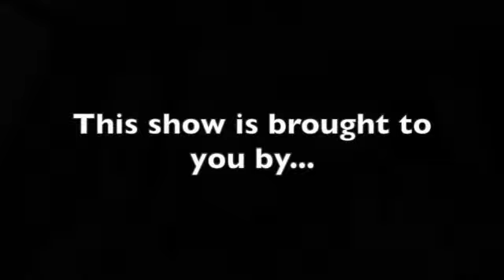How to find create your niche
This episode we are diving into...How to Find or Create Your Niche

How do you stand out among the crowd? The below takeaways discuss how to find or create your niche.

1️⃣  Figure out what your niche is
2️⃣  Know how others view you
3️⃣  Find your ideal audience

Chiropractic Conversations with Dr. Johnny on the Legendary Chiropractor Podcast!

*5:30pm Pacific, 6:30pm Mountain, 8:30pm Eastern